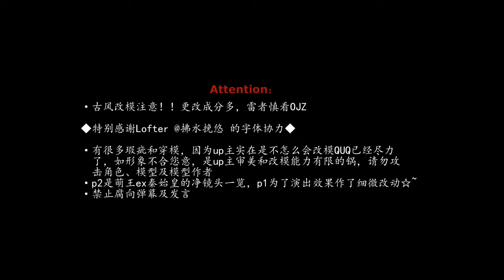【戀與製作人MMD】- 寄明月 -周·白·許·李.flv